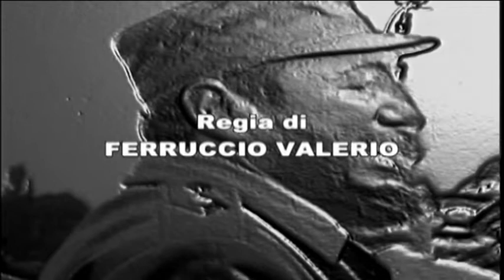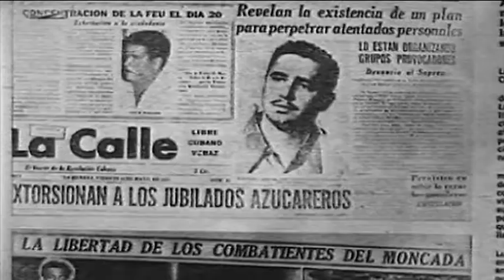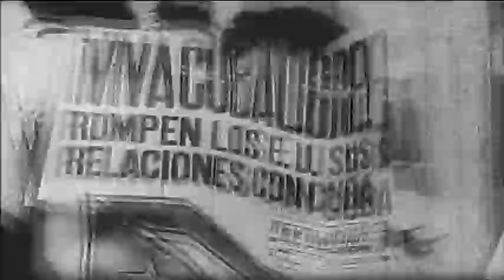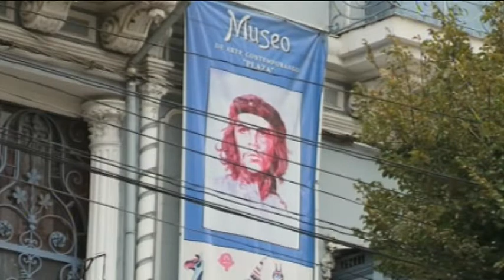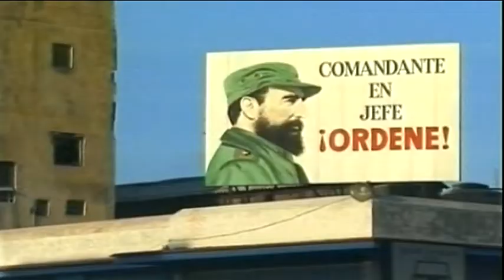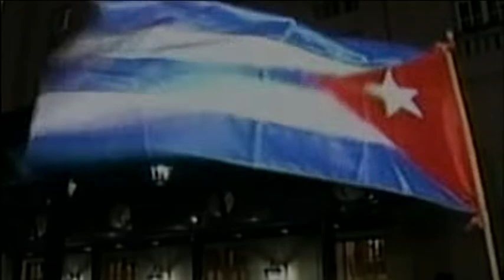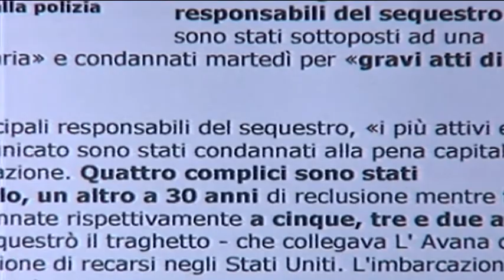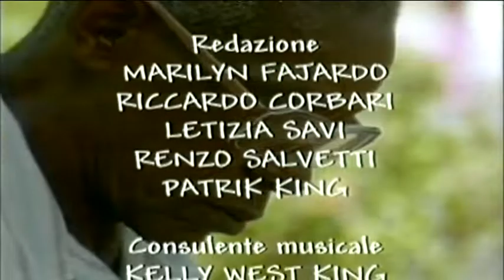FIDEL CASTRO 30'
: Sono pochi i paesi al mondo che come Cuba hanno legato la propria storia recente al destino di un solo uomo. Quando si pensa a quell’isola del Mar dei Caraibi, la figura di Fidel Castro compare nell’immaginario collettivo come simbolo e incarnazione di quella terra